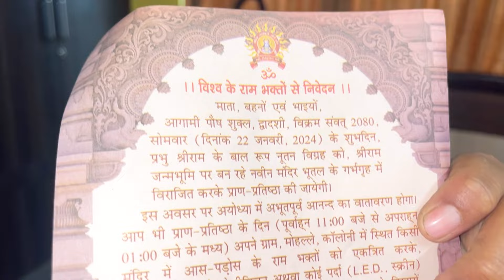आ ही गया अयोध्या राम मंदिर से बुलावा🙏MAYA MEENA VLOG